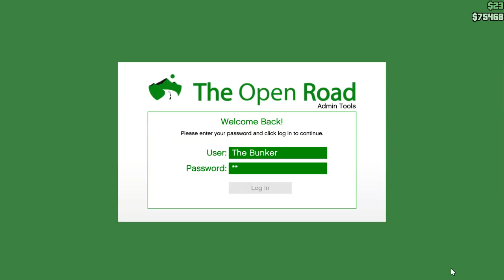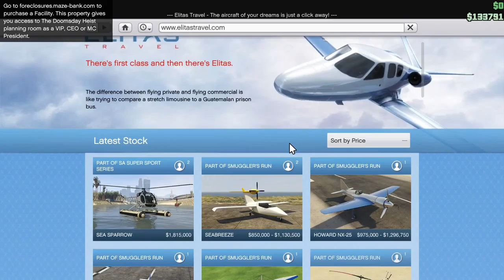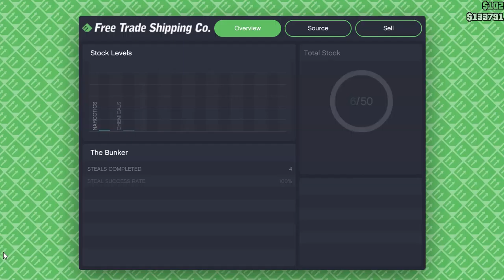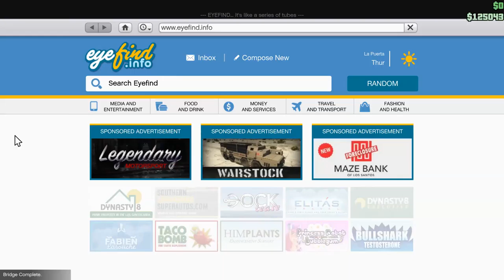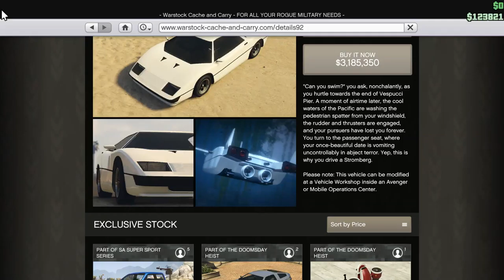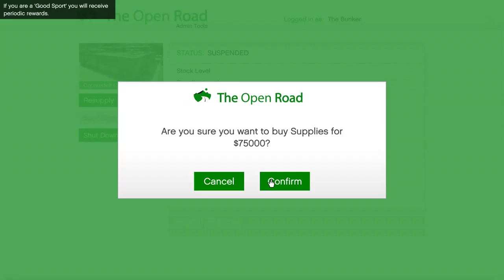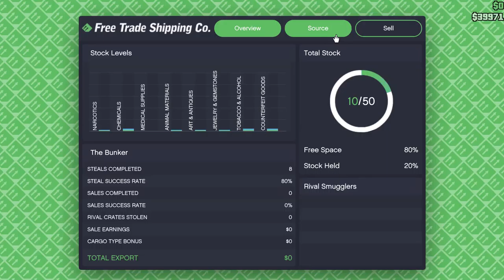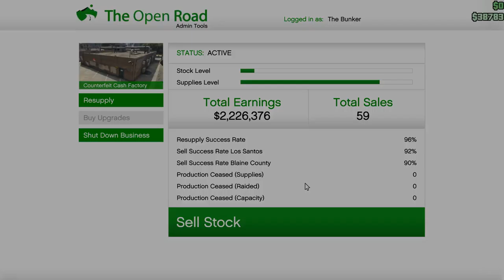GTA V Online #69 Air Deliveries